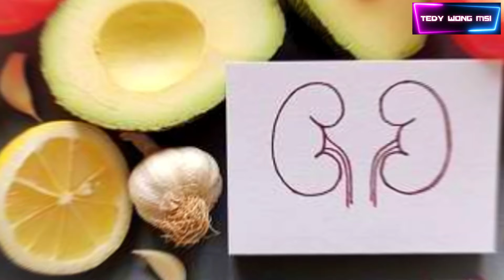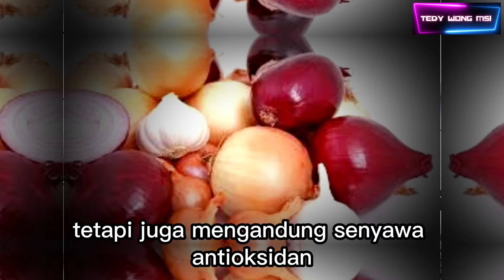7 MAKANAN TERBAIK UNTUK MEMPERBAIKI FUNGSI GINJAL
7 MAKANAN TERBAIK UNTUK MEMPERBAIKI FUNGSI GINJAL
Hallo sobat sehat, apa kabar semuanya?
Selain menggunakan obat-obatan dan menjalani gaya hidup sehat, mengonsumsi makanan yang mendukung fungsi ginjal juga sangat penting bagi penderita gangguan ginjal.
Asupan nutrisi yang tepat bahkan dapat membantu mencegah komplikasi lebih lanjut.

Ginjal memiliki peran utama dalam membuang limbah dari tubuh melalui urine.
Selain itu, ginjal berfungsi menjaga keseimbangan mineral dan cairan tubuh, serta memproduksi hormon yang mengatur tekanan darah.
Jika fungsi ginjal menurun, limbah dan cairan dapat menumpuk dalam tubuh, yang bisa berujung pada kerusakan organ.
Dalam kondisi seperti ini, penderita membutuhkan pengobatan dan pengaturan pola makan yang tepat.

Pemilihan makanan untuk mendukung fungsi ginjal sering kali disesuaikan dengan jenis makanan yang juga dapat membantu mengontrol kadar gula darah dan tekanan darah.
Meskipun berbeda-beda tergantung pada tingkat keparahan kondisi, umumnya penderita gangguan ginjal disarankan untuk mengurangi asupan makanan yang tinggi kalium, fosfor, natrium, atau protein.
Untuk mendukung perbaikan fungsi ginjal, langkah awal yang perlu diambil adalah mengontrol porsi makan dan menjaga pola makan.

Selain itu, penderita juga dianjurkan untuk menghindari jenis makanan tertentu yang bisa memperburuk kondisi ginjal.
Walaupun tidak ada makanan secara khusus yang bisa memperbaiki fungsi ginjal secara langsung, setidaknya ada beberapa pilihan makanan yang baik untuk memperbaiki fungsi ginjal, apa sajakah makana yang dimaksud?